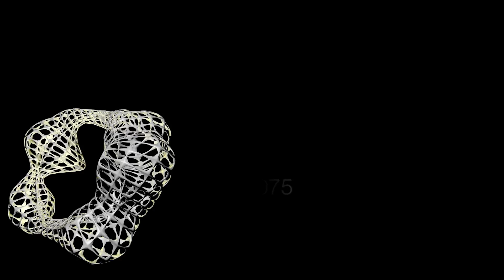Ende - The 4th Dimension (Original Mix)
ᗍFollow DTS & Prikaa Mixes

Youtube Channel based in Montenegro.

We do not own or claim the tracks  !
My only goal is to promote excellent & outstanding music. If you wish for a track to be removed just let us know.